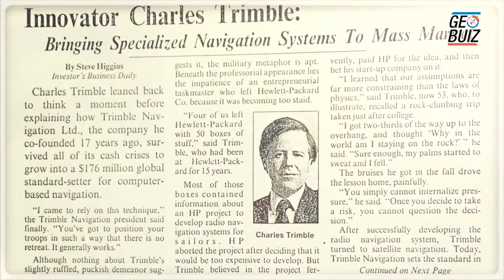Changing the world from a garage shop: Charlie Trimble: Geospatial Hall of Fame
Charles R. Trimble was the principal founder of Trimble Navigation Limited in 1978 and served as President and Chief Executive Officer (CEO) from 1981 until 1998. The company originally focused on developing navigation product using the Long Range Aid to Navigation system.

In 1982, Mr. Trimble began developing receivers using GPS signals. He was the driving force behind the creation of the first commercially feasible GPS timing receiver introduced in 1984.

This success led quickly to the development of commercial products for the survey market. Trimble's contribution in the field has laid the foundation for vibrant and socially relevant geospatial industry adding geographical and spatial dimension to our society.

His vision towards creating and nurturing Trimble to be company of culture, technologies, innovation and social relevance has empowered industries across every sector, making a difference in the world economy and society.